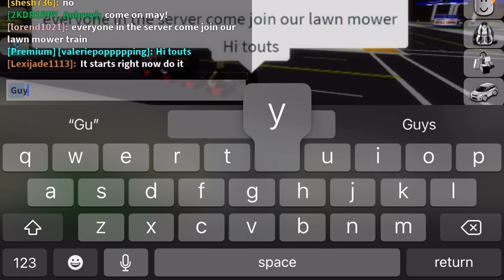The lawnmower train in Brookhaven